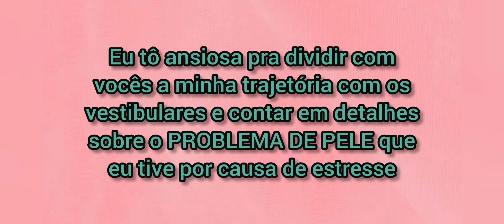COMO FOI MINHA APROVAÇÃO NA UNIVERSIDADE l Primeira semana pós aprovação tudo que aconteceu!!!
Nesse vídeo eu conto pra vocês em detalhes como foi a minha primeira semana pós aprovação na Universidade Federal... Tudo que aconteceu quanto a minha matricula, como foi a recepção dos veteranos e o meu primeiro contato com os bixos da minha turma, também divido com vocês um pouco da reação da minha família ao descobrir que fui aprovada em 1° Lugar na Universidade Pública... Mesmo depois de todas as dificuldades que passei com os vestibulares. Sou muito grata de ter a chance de dividir tudo com vocês e espero tê-los do meu lado durante todo o processo de mudança e adaptação à universidade... Espero que gostem :)

Instagram.com/dudaa_fferreira
Twitter.com/dudaa_fferreira

O vestibular e a adaptação à universidade não são fáceis, mas espero do fundo do coração auxiliar vocês com os estudos e todo esse processo de preparação para as provas... Comecei o canal na esperança de que ele fosse um cantinho de paz e alegria para auxilia-los a lidar com todo esse processo com leveza e naturalidade... Muitos conteúdos bons vem aí, mostrando tudo desde o processo da matrícula, até os auxílios e a moradia estudantil da universidade e a minha rotina de universitária em detalhes para vocês!!!